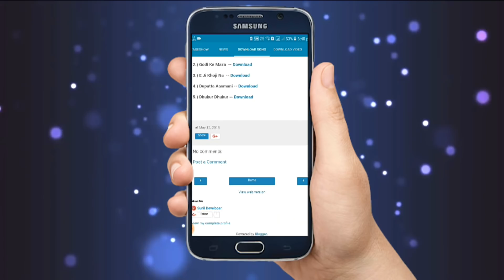Maa Tujhe Salaam | Locker Mein Jawani | Pawan Singh & Akshara Singh | Bhojpuri Songs 2018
Movie : Maa Tujhe Salaam
Song : Locker Mein Jawani
Singer : Pawan Singh & Priyanka Singh
Lyrics : Manoj Matlabi
Star Cast : Pawan Singh, Madhu Sharma, Akshara Singh, Surendra Pal Singh
Producer : Abhay Sinha & Samir Aftab
Audio Label : Yashi Music